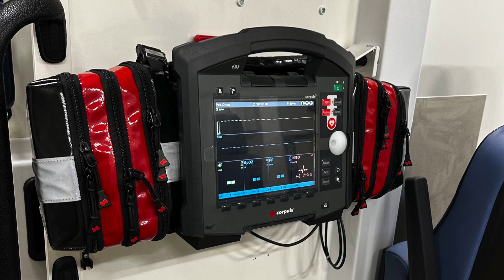Rettungsdienst beim ASB Jura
Felix Mayer, angehender Notfallsanitäter beim ASB Jura, hat dieses Video für die Landwachen Auerbach und Velden erstellt. Danke, lieber Felix!